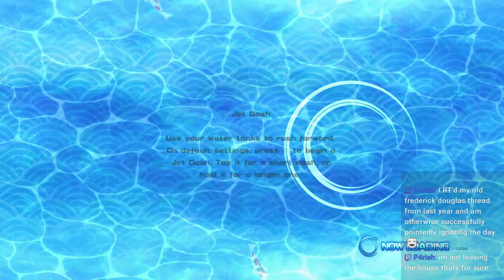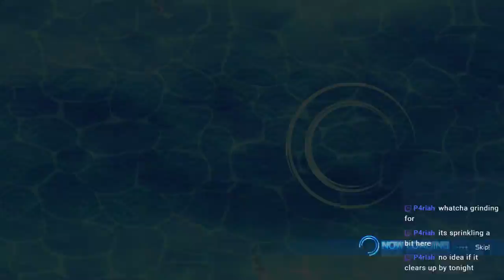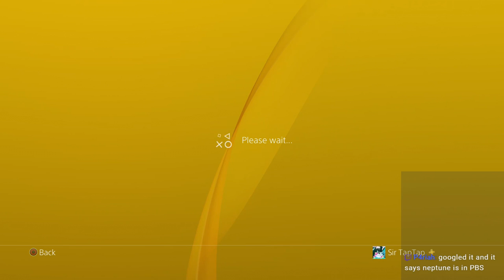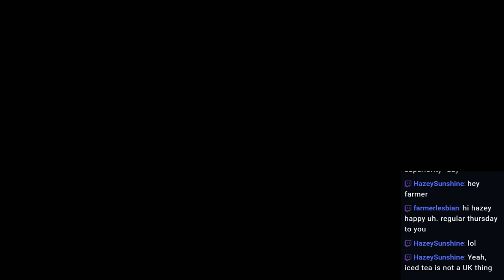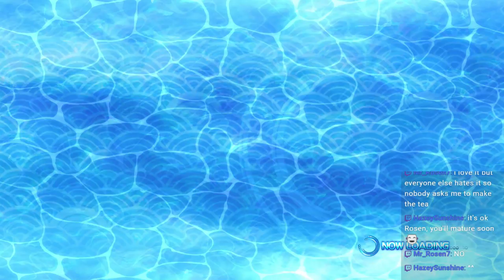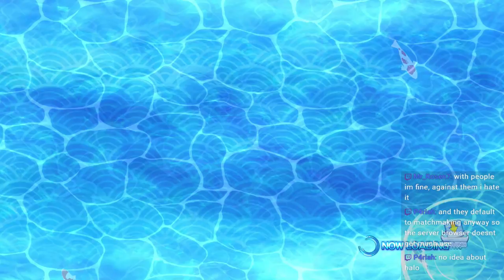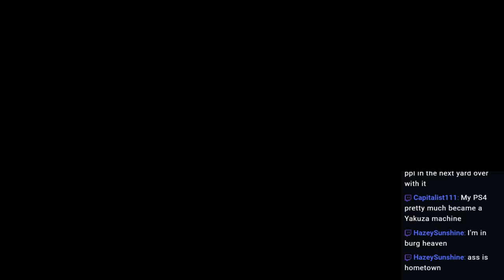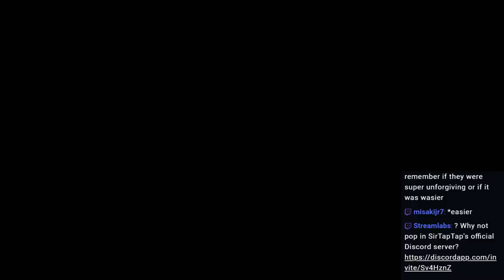🔴 4th of July Stream | Senran Kagura Peach Beach Splash!